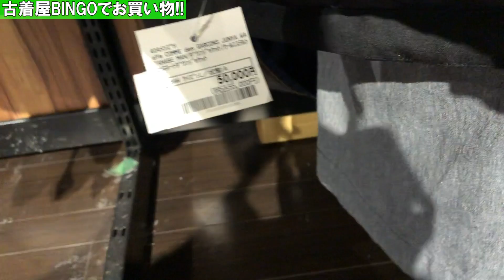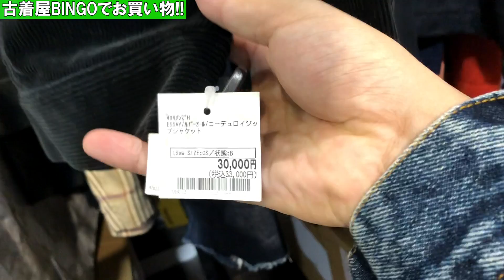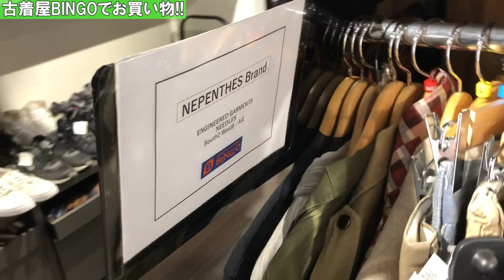【お宝発見!!】渋谷の古着屋さんの品揃えが凄すぎる!!トレンドアイテム&スニーカー目白押しのお店でお買い物ロケ!! 【 20aw 秋冬 / シュプリーム / ノースフェイス / NIKE ナイキ 】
■今回お買い物に行かせて頂いた渋谷BINGOさんのInstagramはこちら!!

■10月25日(日)21:00~スタートのOPENING ACTの新作販売アイテムはこちら!!

■ウルマ∞プロデュースオンラインショップ
【OPENING ACT】

■ウルマ∞ブログ【ファッションレジスタンス活動記】